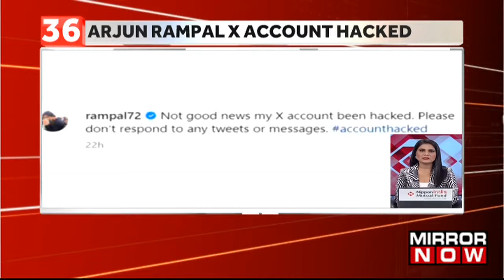Ganga Bridge Washed Away | Flash Floods In North India | Terror Activities In J&K | Superfast News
Watch the latest edition of Superfast News, where it brings you the latest updates in a flash! In today's episode, catch up on the most significant developments.
1.) Ganga bridge washed away
2.) Flash Floods in Himachal Pradesh, Uttarakhand
3.) Sisodia holds meeting with AAP leaders
4.) Shambhu Border: Hearing in SC today
5.) Encounter between Army-Terrorists in J&K
6.) USA lifts ban on selling arms to Saudi